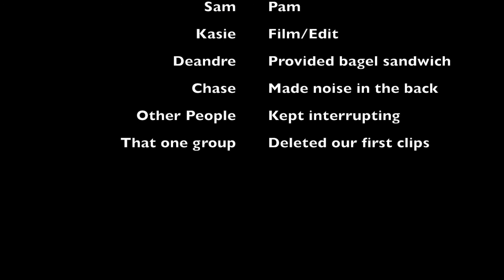"Jim Impersonates Dwight" Office Recreation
Recreation of the Office Scene, "Jim Impersonates Dwight"